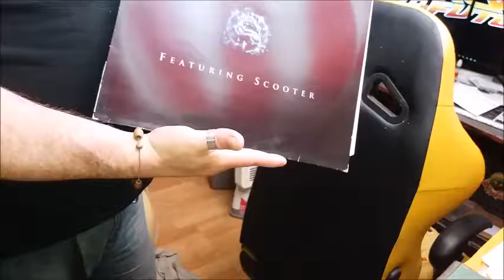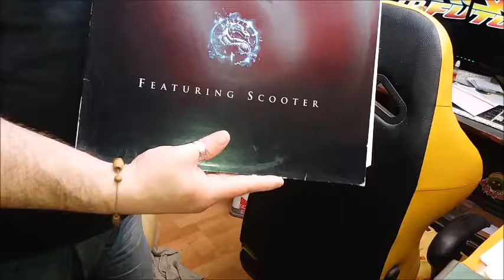video utboxing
bonjour bienvenue sur ma chaine YouTube

j ai recu mon vinyle mortal kombat Annihilation

bon visionnage